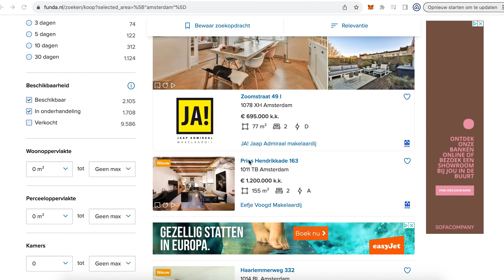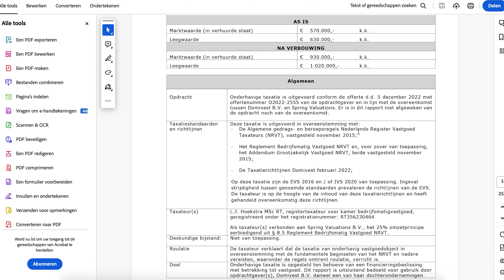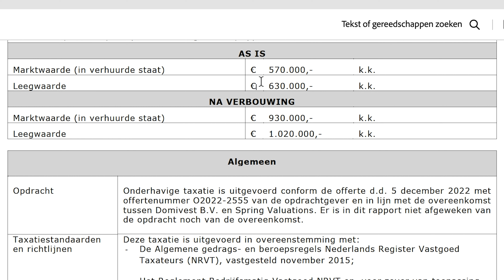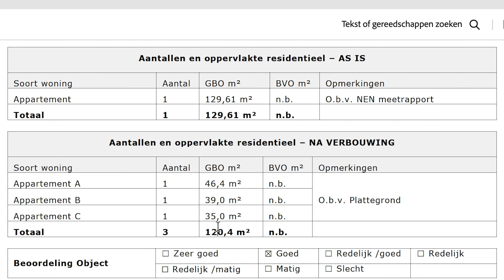2024 REAL ESTATE opportunities in THE NETHERLANDS (ENGLISH)